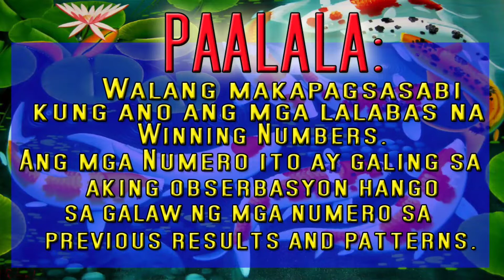Swertres (3D) & ez2 (2D) Lotto Result (Thursday) Feb 25, 2021